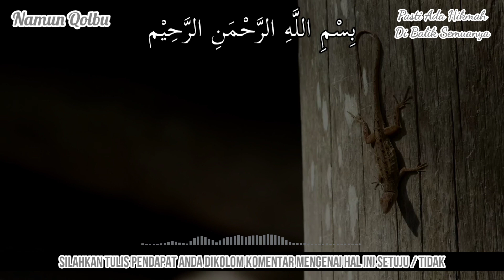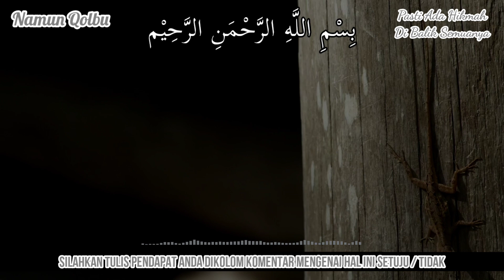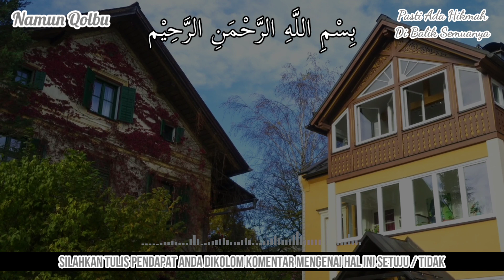AWAS INI BERBAHAYA...!! ARTI BANYAK CICAK DIRUMAH MENURUT PRIMBON JAWA, INI PERTANDA BURUK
Terimakasih Sahabat...